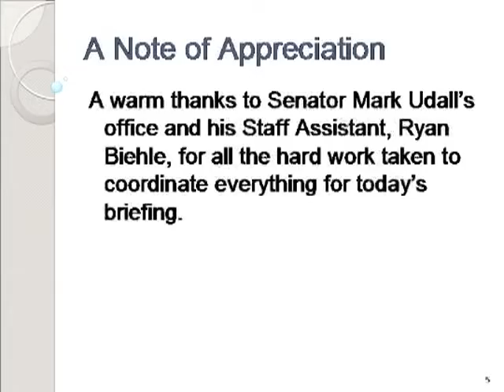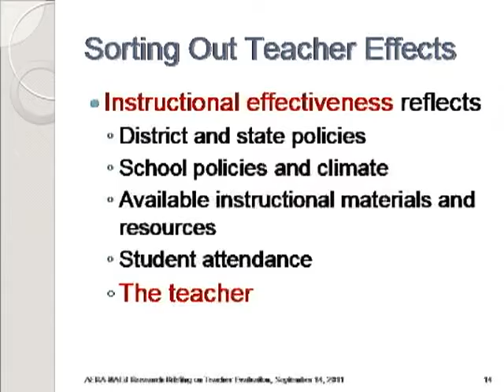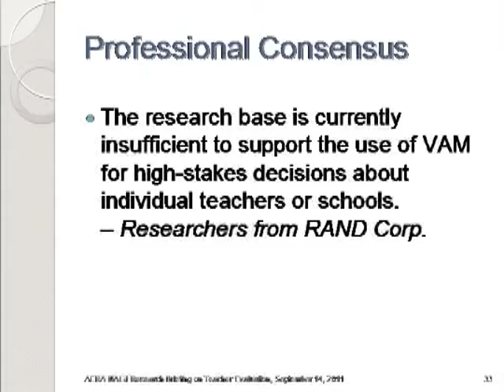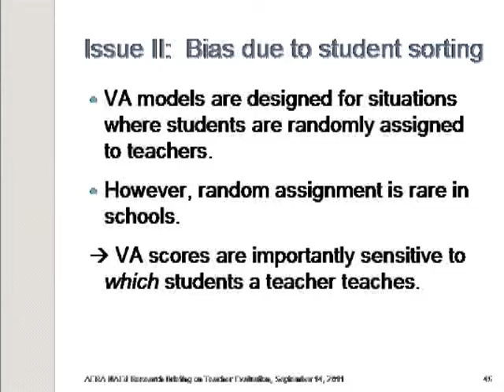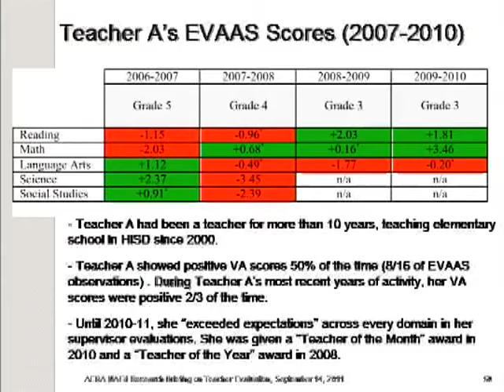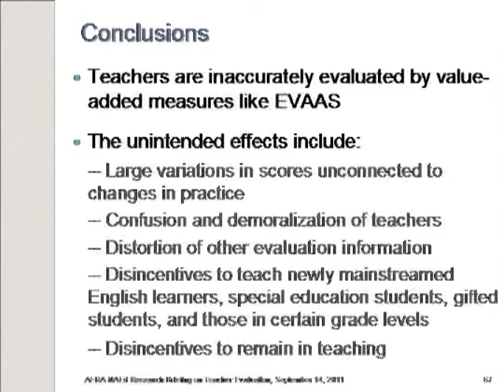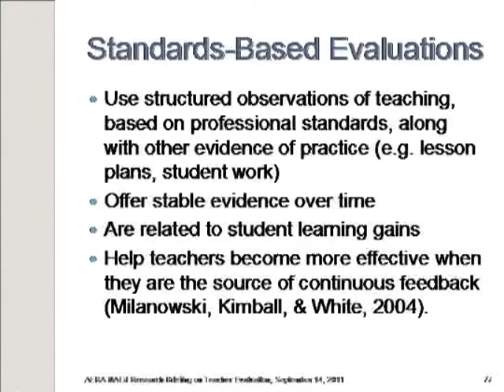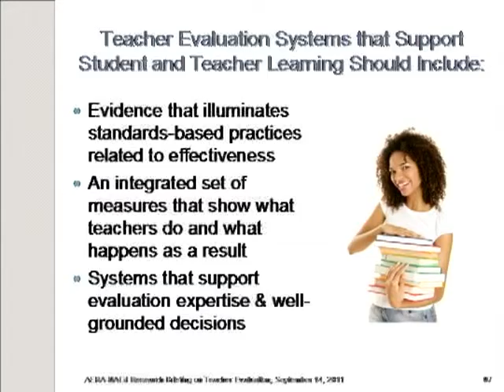Live Video conference, Washington DC